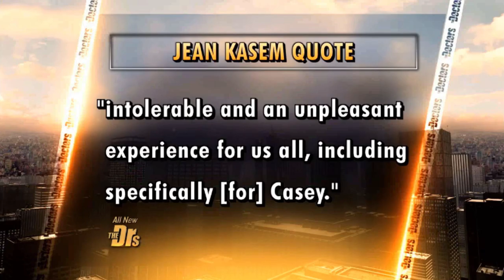Piers Morgan Kerri Kasem The Doctors Interview TMZ speaking out on ailing Casey Kasem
As heard also on Piers Morgan Live and TMZ! You can be part of changing law and the lives of many! Support the Kasem Cares Foundation today!